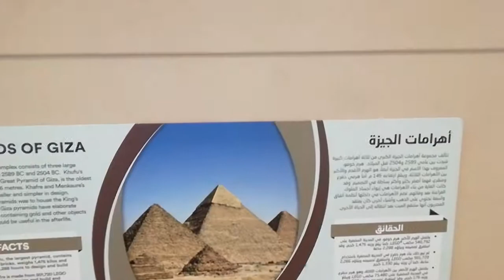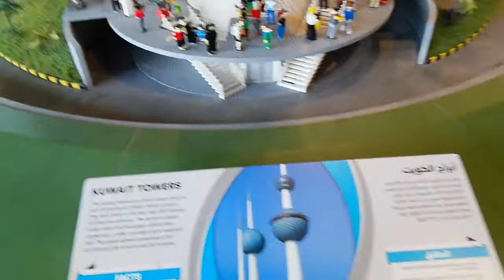Lego egipto, Lego Kuwait.